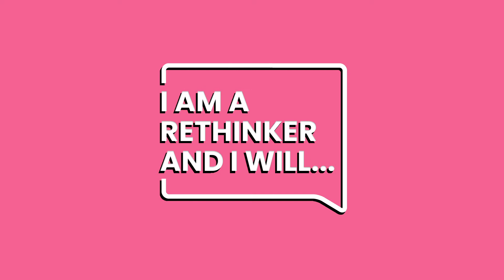World Cancer Day 2019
Whoever you are, you have the power to reduce the impact of cancer for yourself, the people you love, and for the world. This WorldCancerDay, we’re sharing what some Rethinkers in our community are doing - what will you do to take action? Let us know in the comments below, If you’re not sure what you can do - why not get yourself or a friend one of our new Give-A-Care T-shirts to show your support for young women with breast cancer?

Follow Rethink!